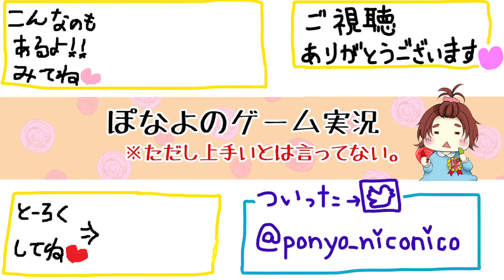戦闘本能が止まらない【ドラゴンクエストビルダーズ２】： 41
シドーが強いが、なんか不安・・・。

（C）SUGIYAMA KOBO